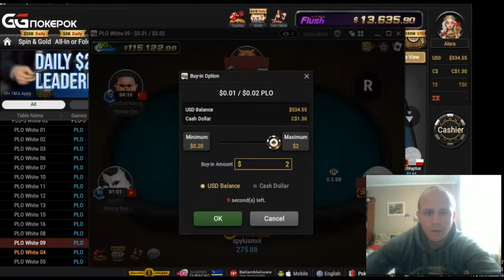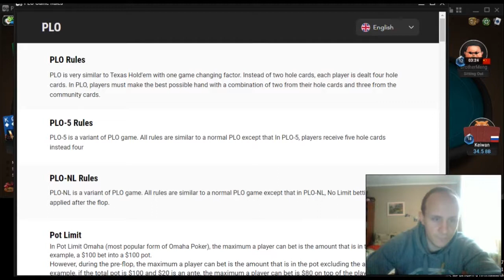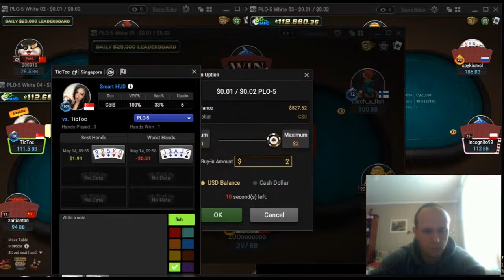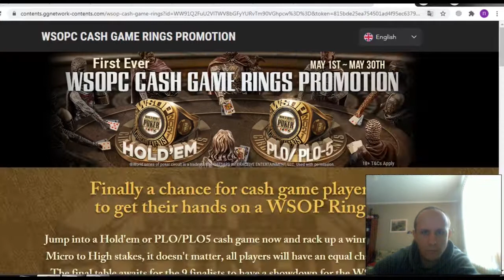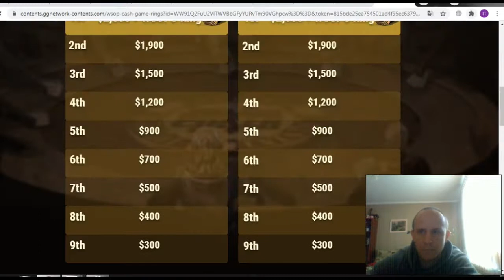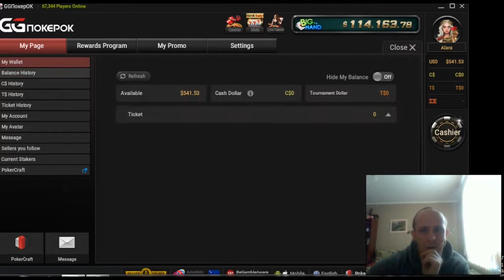PLO-5 First meeting on GG